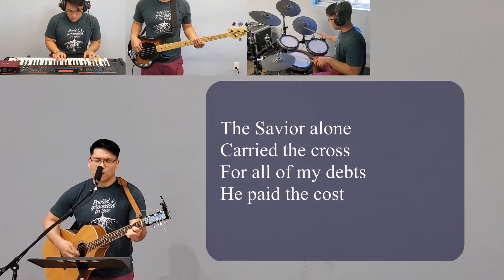Calvary - Hillsong (cover) [lyrics]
A praise song from the online Sunday Service with Shalom Church of Southern California on 07/19/2020

Cover of original song - Calvary by Hillsong Worship

I hope this video helps you worship the Lord, Jesus.

Corona Chronicles 27